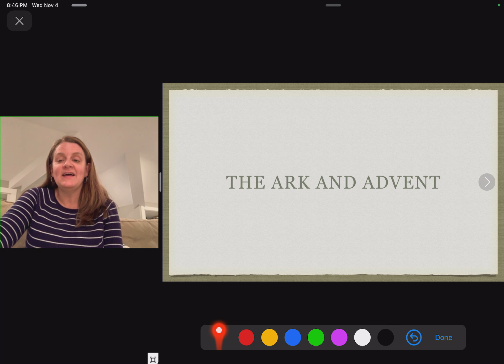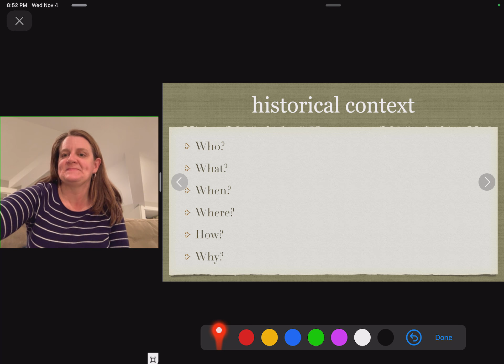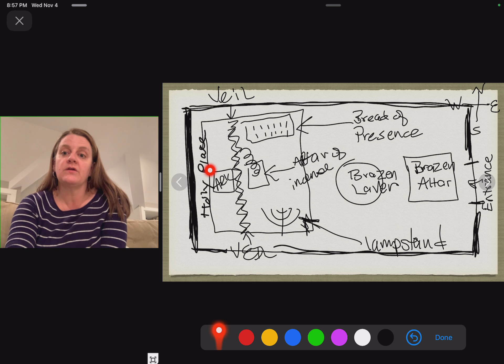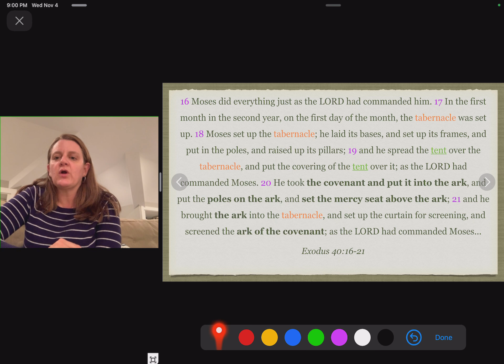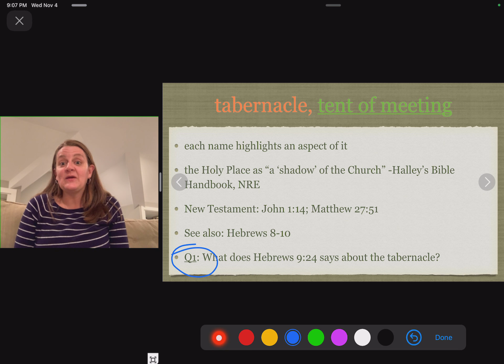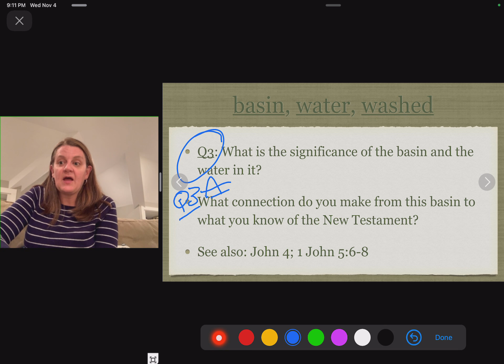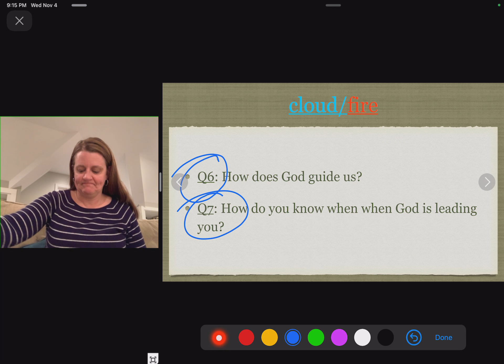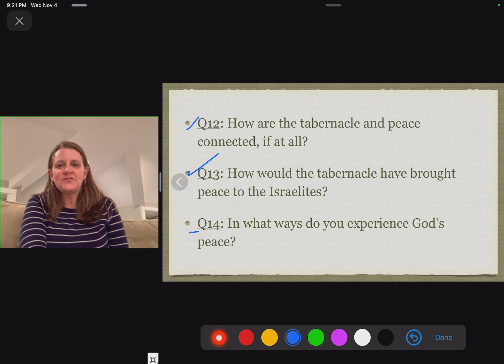"The Glory of God"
Join Christy Bird as she guides our second lesson on The Ark of the Covenant called, "The Glory of God" based on the passage in Exodus 40:16-21, 30-38.